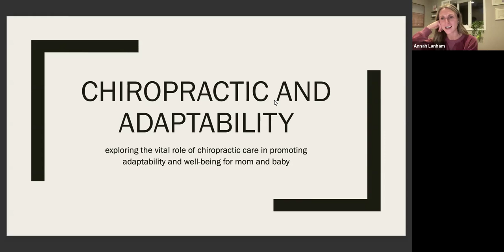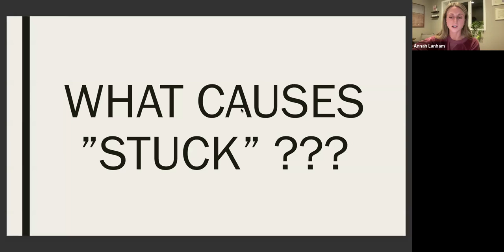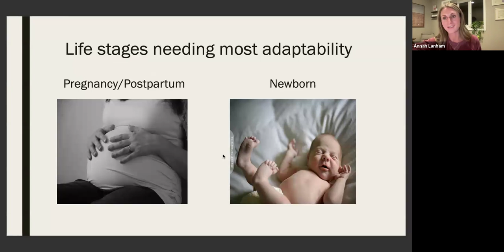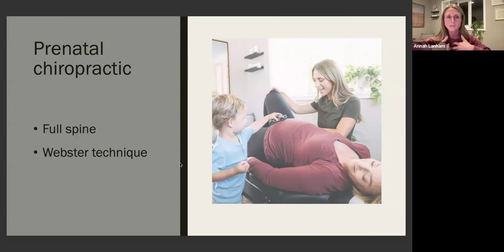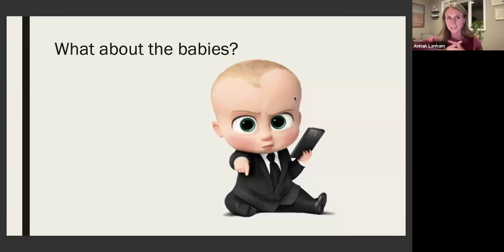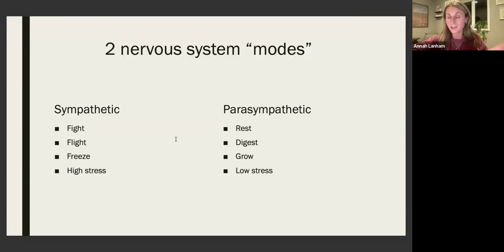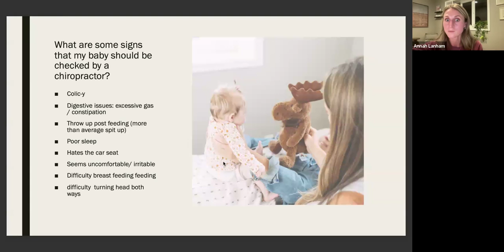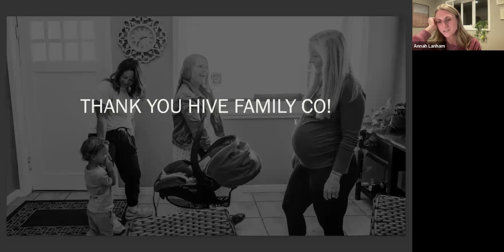Chiropractic & Adaptability - Exploring the vital role of chiropractic care in prenatal & infants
Dr. Annah Lanham - After 7 years of professional chiropractic experience in Dallas, TX, Dr. Annah moved to Midway, Utah with her husband (Nathan) and daughter (Parker). Dr. Annah's journey as an athlete led her to discover the world of chiropractic, sparking a deep fascination with the potential of the human body. Along with her Doctorate in Chiropractic, she is a certified Dry needling practitioner and Perinatal chiropractor. Dr. Annah is continuously motivated by learning and educates her patients to be better equipped for a thriving and adaptive life. Outside of the office, you can find her doing anything active outdoors with her friends or family :)